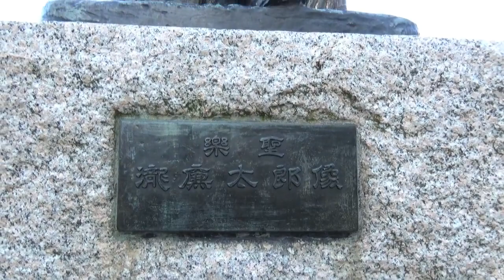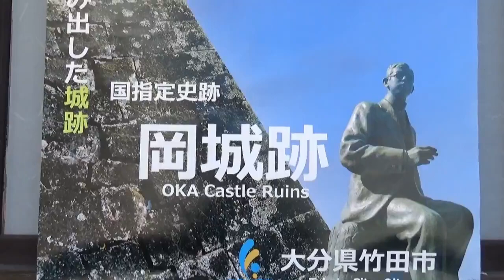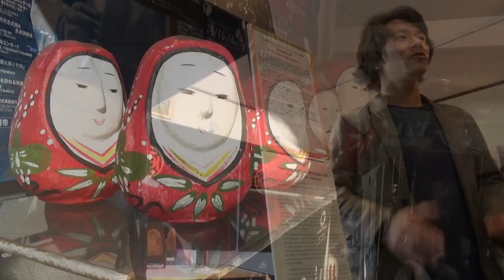長崎居留地男声合唱団「荒城の月フェスタ」へ(3)岡城址～竹田市散策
本番当日、宿泊した久住高原荘の夜明け～岡城址の紅葉～滝廉太郎像の前で「荒城の月」を歌う～キリシタン洞窟～廣瀬神社～キリシタン資料館～昼食「とり料理天神丸福」まで野田副市長のご案内